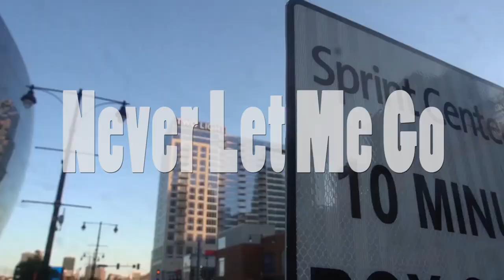Never Let Me Go Starring Jamere Andrea Justin Long & Jackie Terry Directed Filmed & Edited By Jackie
Never Let Me Go is out now starring two very talented actors Jamere Andrea & Justin Long.

Theme music by Hassan Assassin Baby Girl

Theme Music by Ms Renee Me & You